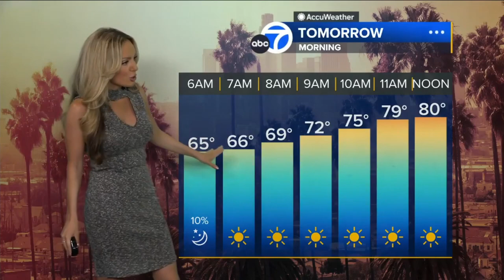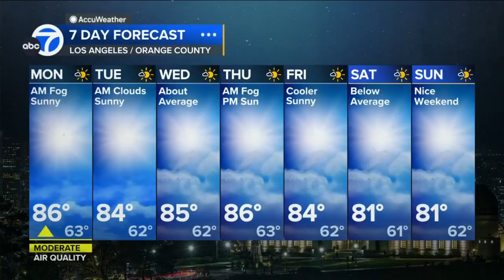Shayla Girardin 🍑 predicts thunderstorms for Big Bear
Meteorologist, Shayla Girardin provides the updated forecast despite several technical issues.  You probably didn't even notice.  A trough of low pressure will drive southern California temperatures down, but a chance of monsoonal storms for the mountains and deserts.